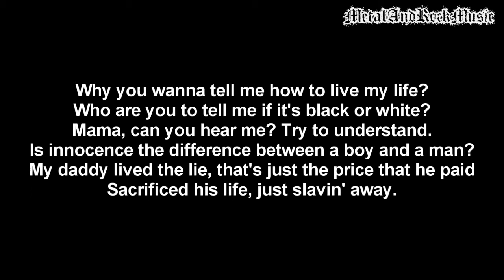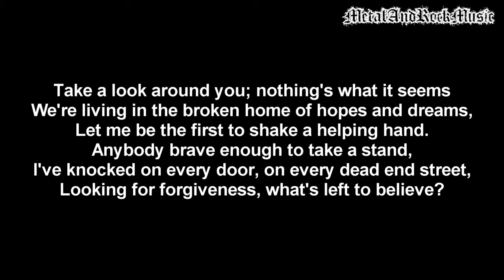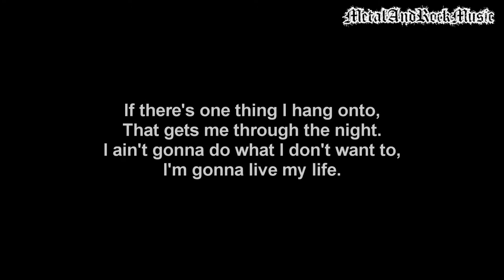Bon Jovi - Have A Nice Day | Lyrics on screen | HD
Artist: Bon Jovi
Song: Have A Nice Day
Album: Have A Nice Day